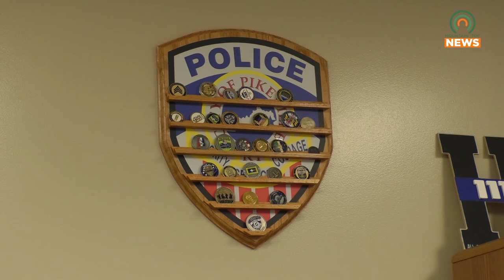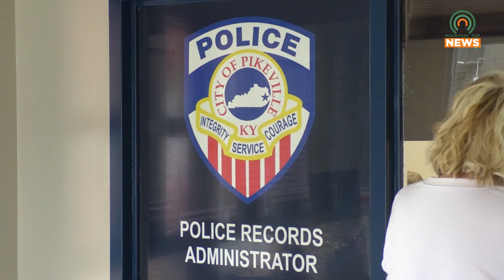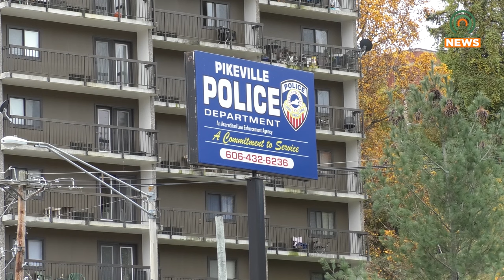Staying Safe During Thanksgiving Travels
With Thanksgiving quickly approaching, many will be on the road for the holiday.  The Pikeville Police Department would like to remind you on how to keep yourself and others safe during your travels.